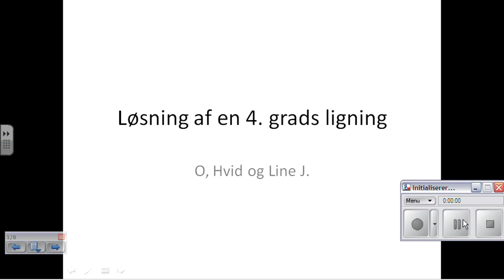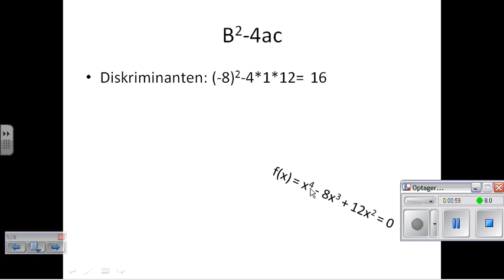Løsning af et 4. grads polynomium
Lavet af Christina olesen, Christina Hvid og Line Jepsen 2HHC